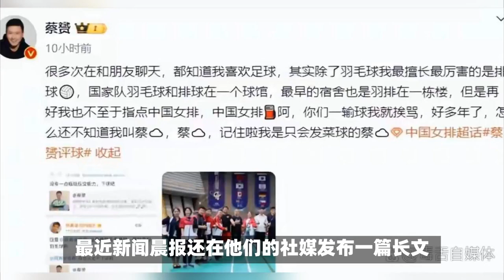朱婷香港站首发悬念再起：蔡斌策略深思，总局力挺，官媒呼吁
朱婷香港站只配替补？蔡斌早已有言在先，总局仗义，官媒动真格了